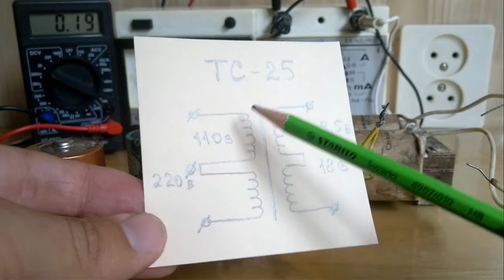Простейший DC UP из 1,5 в в 15v